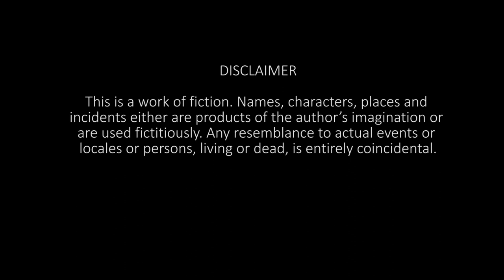Junoon Episode 1 | Web Series | Zero Budget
V R Zero presents  Hindi/Urdu Web Series Junoon

Written & Directed By : Ibrahim Shabbir
Dop : Muffadal Ali & Ibrahim Shabbir

Cast : Ibrahim Shabbir, Muffadal Ali, Abbas, GR Maingal Masood, Sarang

Copyright : We Are Zero